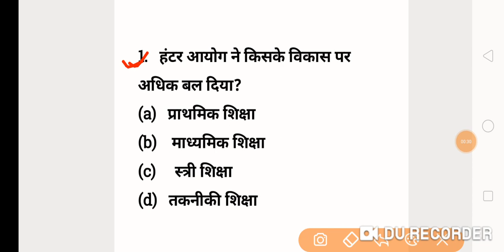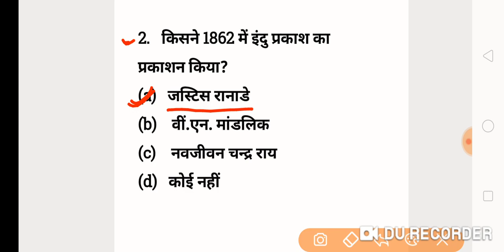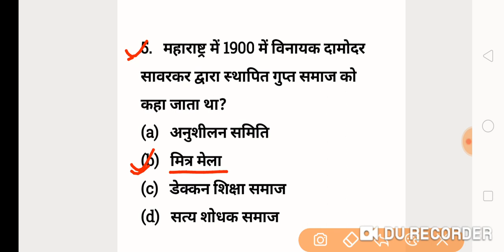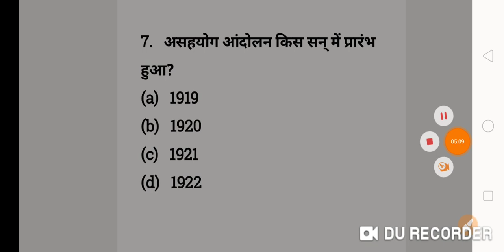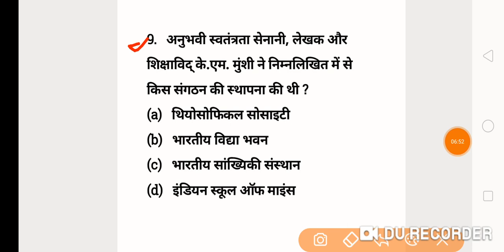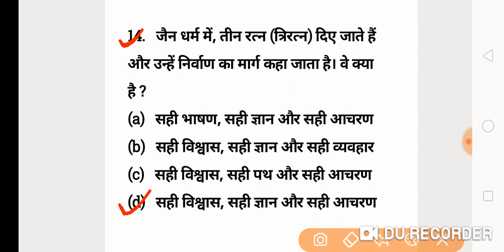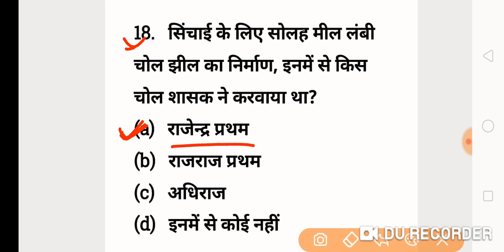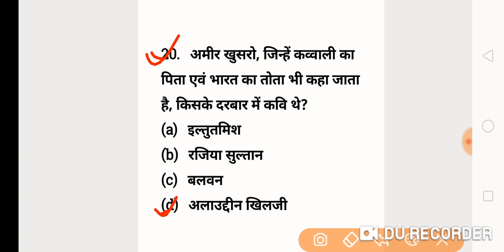भारतीय इतिहास/Indian History|| Lt Grade Exam|| प्रैक्टिस सेट 4